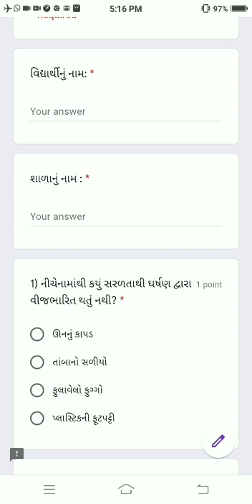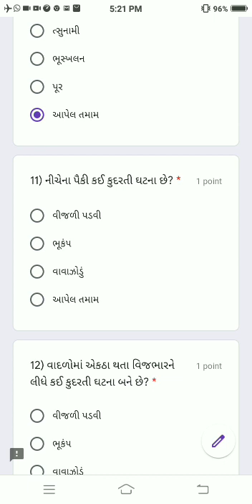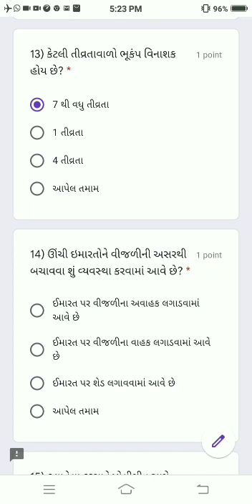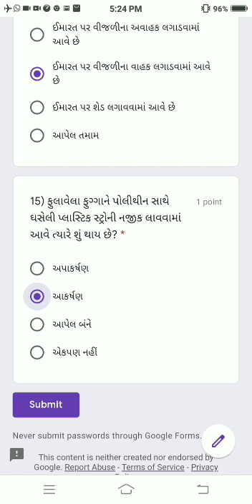વિજ્ઞાન ધોરણ 8 પ્રકરણ 15 કેટલીક કુદરતી ઘટનાઓ ક્વિઝનું સોલ્યુશન.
1) વિજ્ઞાન પ્રકરણ 16ની ક્વિઝ માટેની લિંક નીચે મુજબ છે.

2) ગણિત ધોરણ 6 થી 8 ના તમામ પ્રકરણના વીડિયો જોવા માટે ની લિંક નીચે છે.

3) ગણિત ધોરણ 8ના તમામ પ્રકરણના વીડિયો જોવા માટેની લીંક નીચે છે.